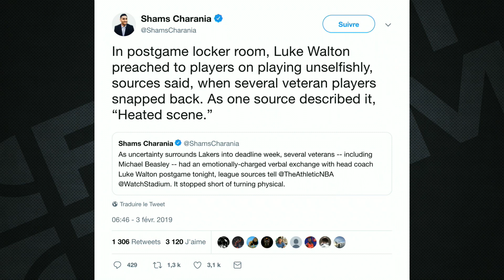LEBRON VEUT-IL LA TÊTE DE LUKE WALTON ? First Talk 72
Luke Walton fait-il l'affaire chez les Lakers ? L'entourage de LeBron souhaite qu'il quitte ses fonctions, Magic ne le protège pas. Quel avenir pour Luke ?